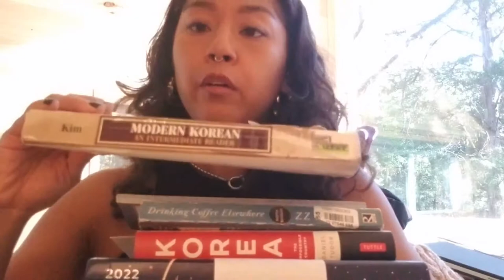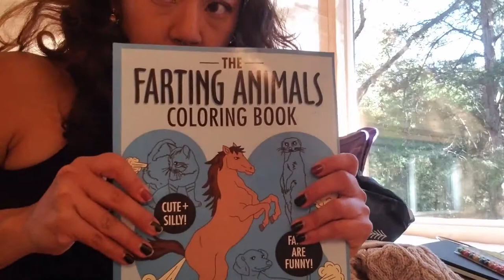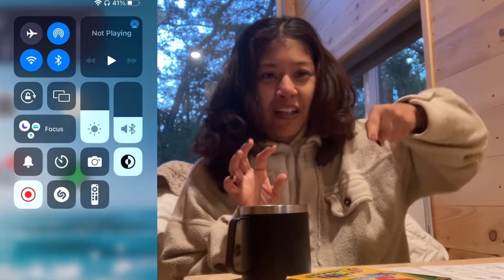DALLAS-ish VLOG | Getaway cabin & haul: Target, Ulla Johnson, Selk’bag, Lost Cherry dupe, Allure box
Spent my birthday weekend in a tiny Getaway cabin outside of Dallas and then came home to a chunk of packages.